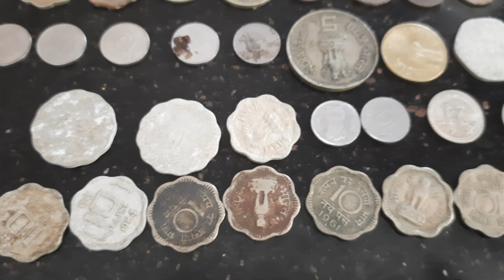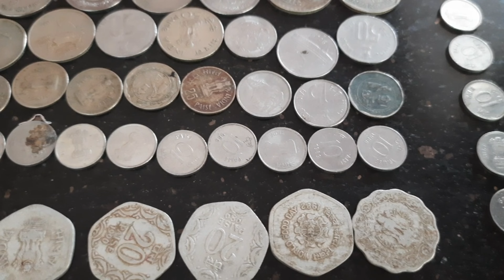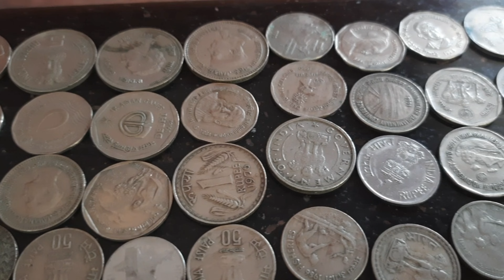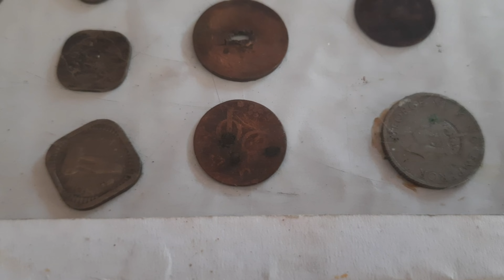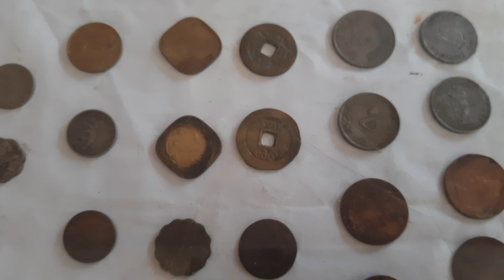20 January 2021